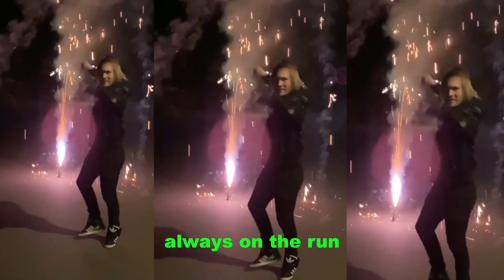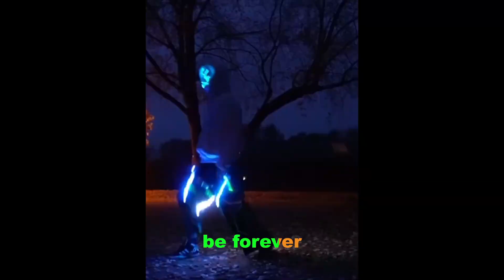Bad Hammer - Green Flash (official video)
Bad Hammer - Green Flash (official video). All videos courtesy of Andre Ser0x, curated by Bad Hammer.

Written, Performed and Produced by Bad Hammer. Additional performance by Candi. Recorded and Mixed by Tim Knapp at Trixx Studios Berlin. Mastered by Ariel Schlichter.

Lyrics:

Will it never ever come together?
Always on the run
Still don´t get the
Fun being all alone in life
Not in this together?
Green eyes never die
Sad eyes don´t lie

For my peace of heart
Saw the green flash shine
Tore down all illusions
Underneath it all
Found a spirit of mine
And the spirits of you all

As green as
The ocean melts
Your green eyes
Melt into my heart
Until we ́re one

Someone
Can you get it together?
Forever have some fun
Chasing all the green lights
Shining onto each other
Sad eyes never lie

Our eyes flashing into each other
Falling out of dusk
Levitating
Twilight in time
This is gonna be forever
Green eyes never lie
Sad eyes will die